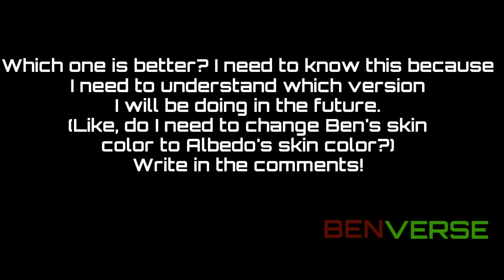Ben 10 Omniverse Albedo Shocksquatch transformation - Color Edit (2 Versions)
Albedo Shocksquatch transformation - Color Edit (2 versions)